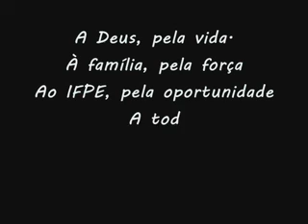Turismo IFPE 2009.1/manhã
RESUMO TÉCNICO: UMA TURMA PRA SE GUARDAR PRA TODA VIDA!